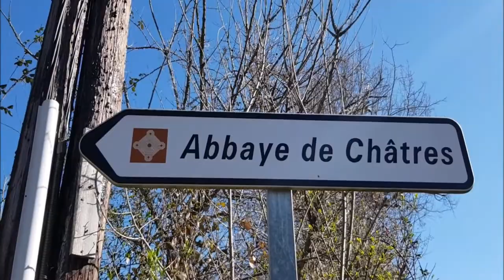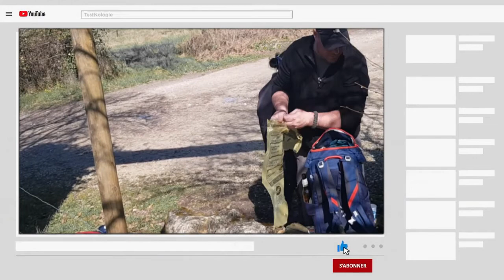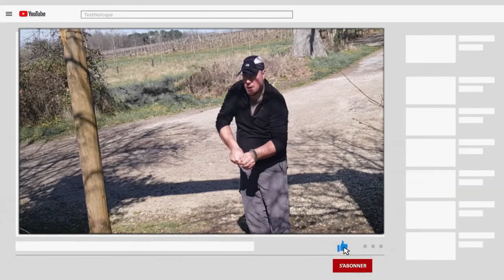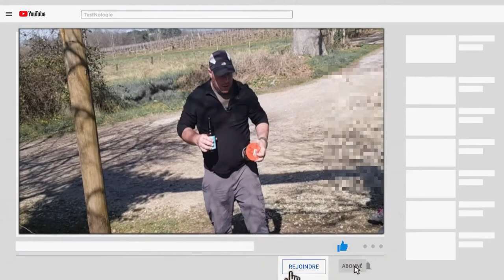rando st brice 16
rejoint moi vite sur ma 1 eme chaîne
▶ chaîne principal : passion campagne